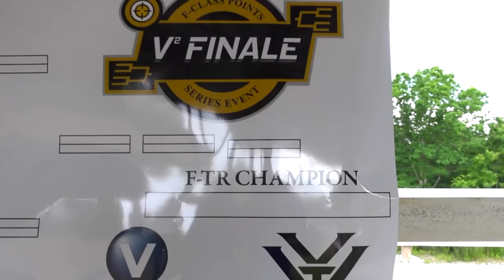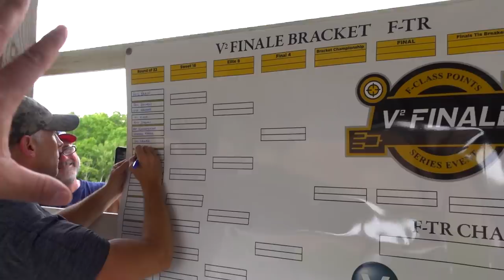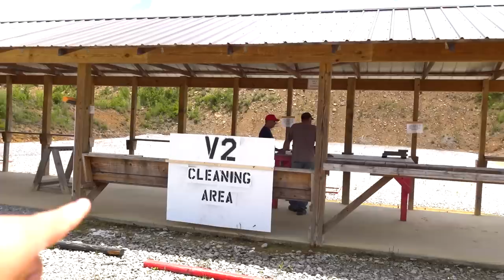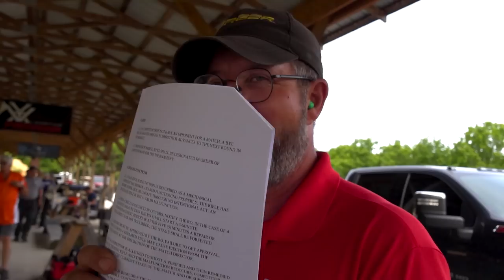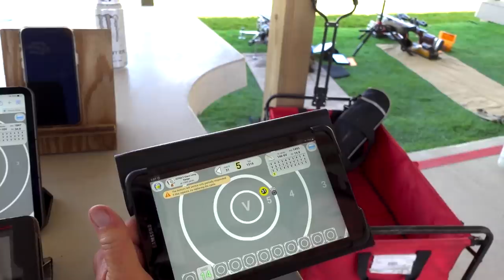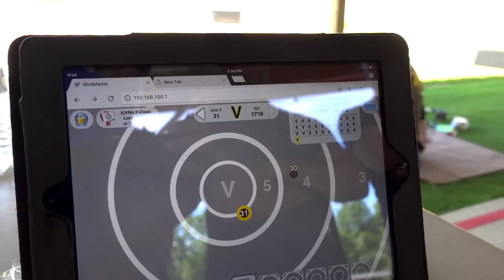V2 Finale II 2021-2022 Season